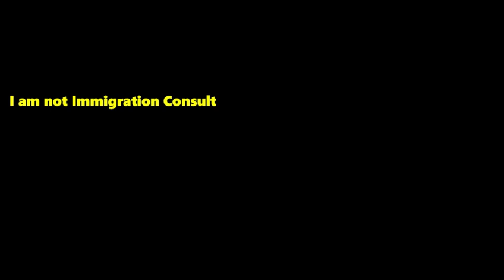Philippines to Canada as Cabinet Maker | No Placement fee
Another Inspiring Story from Sir Ezekiel  Delos Reyes A Cabinet Maker from Philippines and now he is working in Canada as furniture maker

NO PLACEMENT FEE AGENCY

1st Dynamic Personnel Resource Inc.